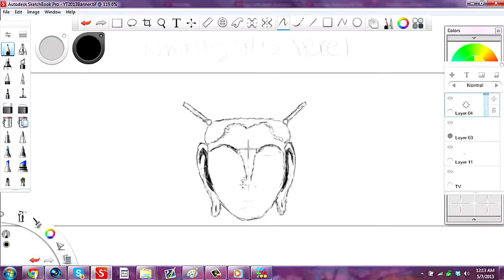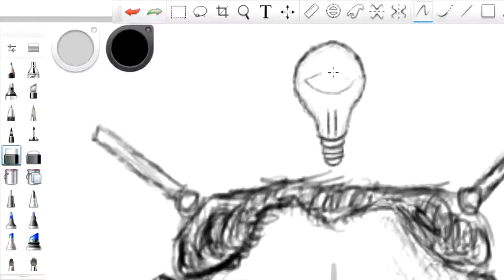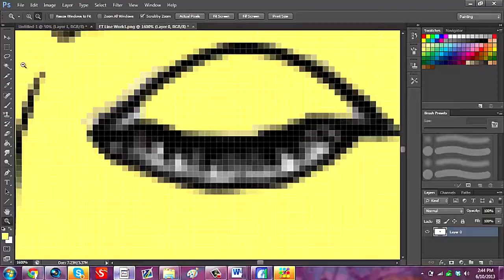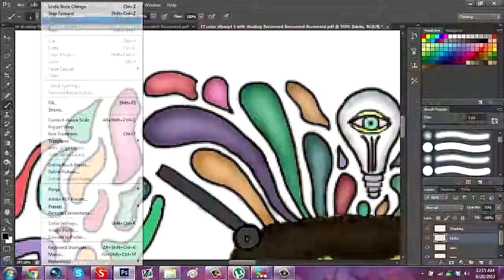Elevated Thoughts. [Read Desc]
Hey everyone! Here I am with my newest speedart, also introducing my new style!!! This speedart was inspired by my friend Max and also my own imagination. Anyways, this speedart took 12-14 hours total. It was very experimental because I had no idea what I was doing going into this, so I'm sorry if it feels a bit slow. Please make sure to leave me some feedback on what you think of my new style, I really appreciate every comment.

Song: Passionpit - Sleepyhead (Boregore Remix)

Intro (SHOW HIM SOME LOVE)

Thumbnail (SHOW HIM SOME LOVE)

Thanks!

-Whally.